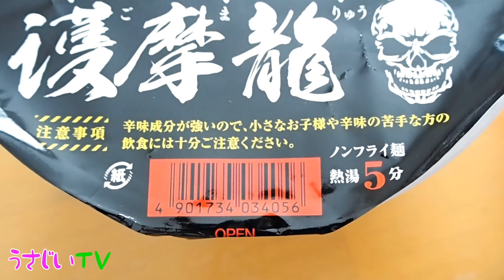【激辛】地獄の坦々麺（カップ麺）に挑戦！ 宇佐美ダイ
激辛！地獄の坦々麺（カップ麺）に挑戦！

福岡・糸島のYouTuber 宇佐美ダイ

YouTuberを利用したい方、YouTuberになりたい方は

福岡の糸島を中心に美味しいもの、楽しい所を紹介していきます。

Qoo10 yacomo shop（かっこいい財布とマネークリップ）

コラボも大歓迎です。